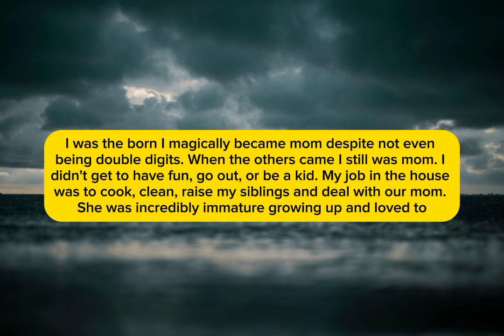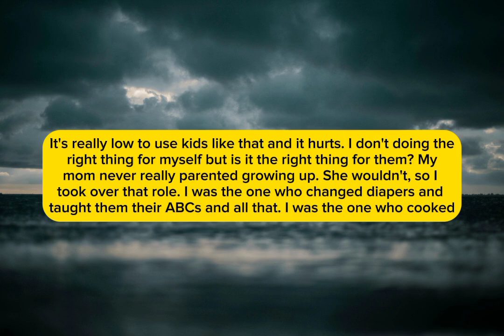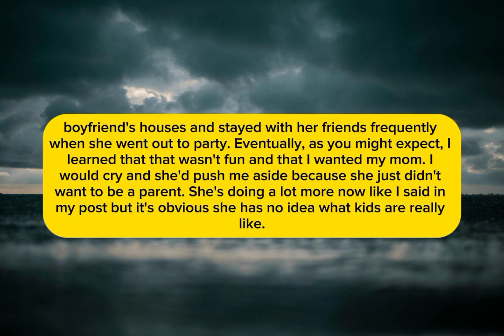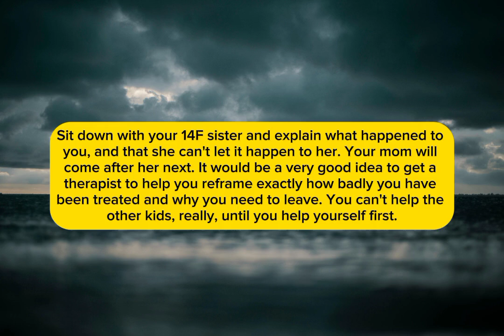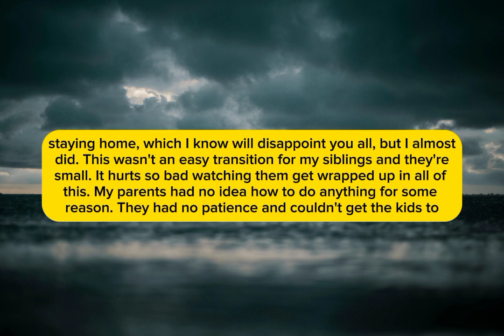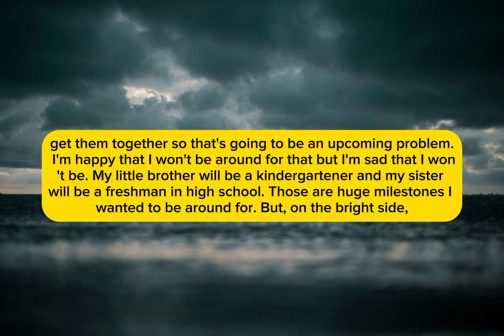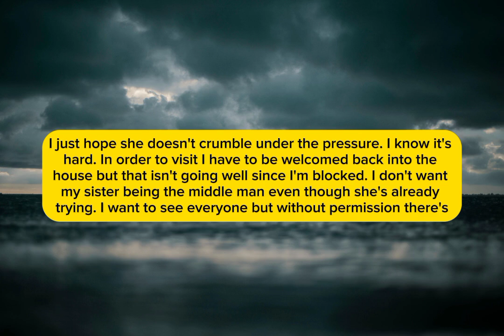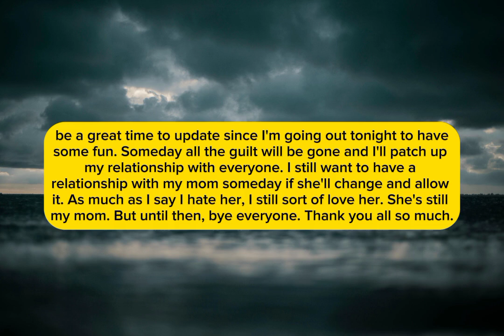AITAH for moving out after my mom announced her pregnancy?